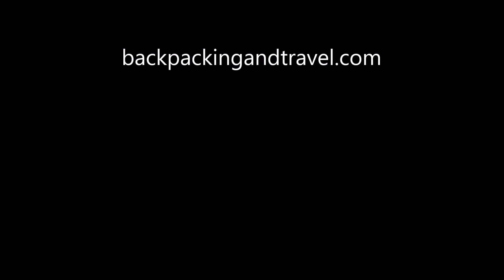Mt Difficult Summit Hike. The Grampians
the summit of Mt Difficult. Incredible views. Hard but rewarding!